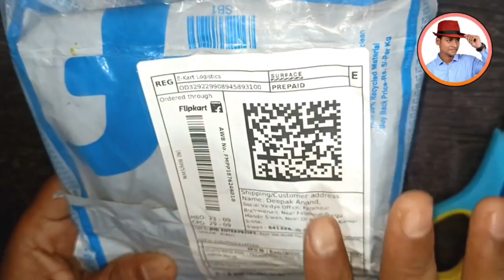Men's Brown Artificial Leather Wallet For Men Unboxing & Review in Hindi | Cheap & Best Men's Purse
FREAKS Men's Casual Brown Artificial Leather Wallet For Men Unboxing & Review in Hindi | Cheap & Best Men's Purse Wallet

Realme C21Y
Realme C21Y (Cross Blue, 3GB RAM, 32GB Storage), Medium

Our Recommendations: You may Check-Out now
*Best Smartphones under 10000 & Above*
Realme C21Y (Cross Black, 3GB RAM, 32GB Storage), Medium
Realme 5 Pro (Chroma White, 8GB RAM, 128 GB Storage)
Redmi Note 10 (Aqua Green, 4GB RAM, 64GB Storage)
Redmi Note 9 Pro (Interstellar Black, 4GB RAM, 64GB Storage)
Samsung Galaxy M31 (Space Black, 6GB RAM, 128GB Storage)
Redmi 9 Prime (Matte Black, 4GB RAM, 64GB Storage) - Full HD+ Display & AI Quad Camera

Facebook Myself (Er. Deepak Anand's Profile)

About Channel: "Deepak Anand" is a YouTube Channel, where you will find Technical, Tips & Tricks, Shortcuts, Unboxing Videos in Hindi, New Video is Posted Regularly. :)

"Deepak Anand" एक ऐसा हिंदी Tech Channel  है, जहाँ पर आपको हिंदी में Latest Technology , Android फ़ोन से सम्बंधित टिप्स & ट्रिक्स , कंप्यूटर ट्रिक्स , इन्टरनेट ट्रिक्स , Gadget Review, YouTube टिप्स , Adsense से जुडी जानकारियां आपको Detail में मिलती हैं|